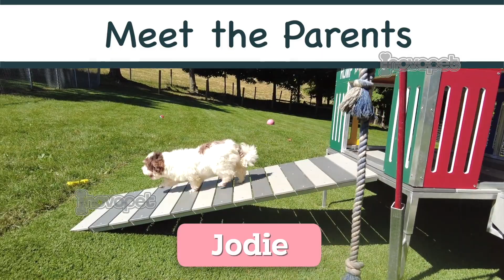Meet The Adorable Puppy Parents Ready to Share their Pups with You!